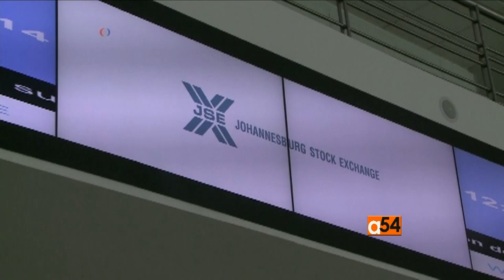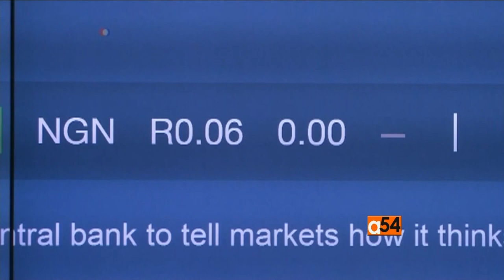The Rise of African Remittances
A World Bank report shows that the cost of sending remittances to Sub-Saharan Africa continues to be far higher than any other region in the world. Yet, Remittances to Sub-Saharan Africa are expected to keep rising through 2019. Leon Iaacs, CEO of Developing Markets Associates, and spokesperson for FSD Africa speaks to Vincent Makori via Skype.